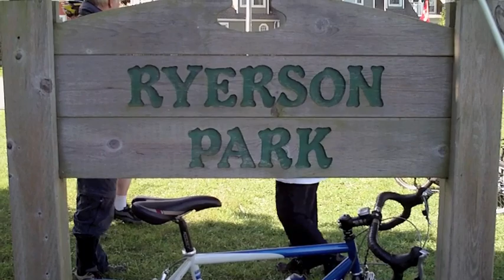Niagara Velomobile Happening 2010.m4v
Some video clips from September 18 and 19